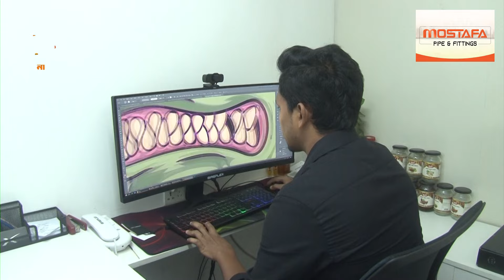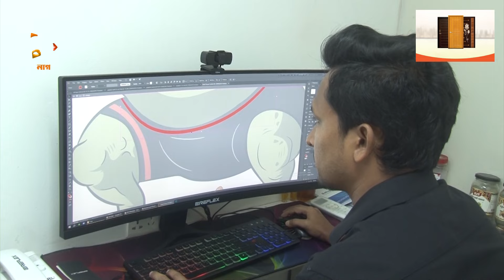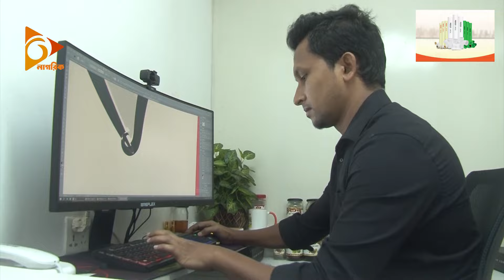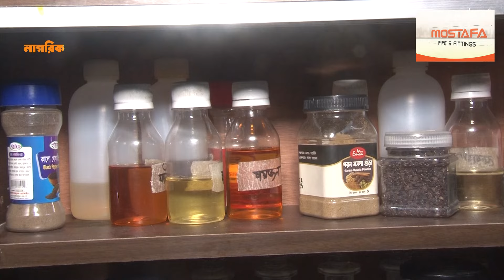ফ্রিল্যান্সিং করে নিজের অবস্থা পরিবর্তন করলেন বরিশালের তানভীর | Nagorik TV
NAGORIK TV
Address: Kha-53, Nikunja-2, Dhaka-1229